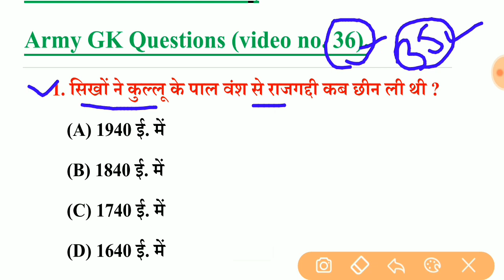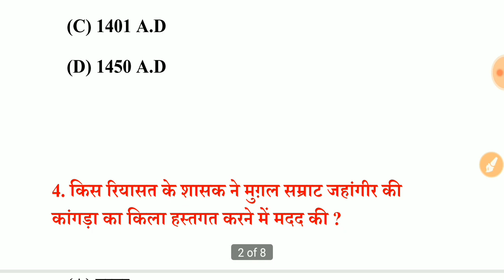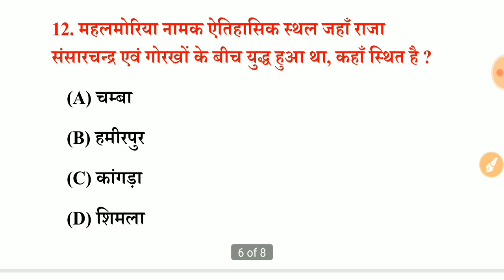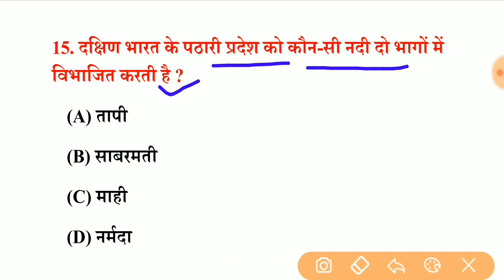Indian Army GK #36||आर्मी GK||Army GK Quiz in hindi|Army GK important questions and answers in hindi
army gk 35 click